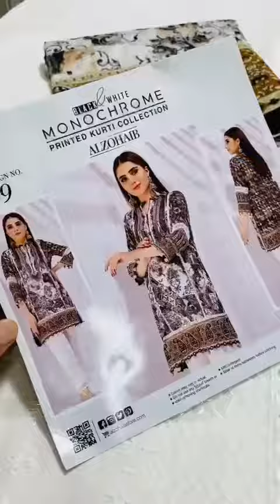June 5, 2022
Bedsheets
Etc
We also deliver to
 uae
 saudi Arabia
Oman
Qatar
Behrain
And kawait

Bedsheets
Etc
 uae
 saudi Arabia
Oman
Qatar
Behrain
And kawait

Follow this link to view our catalog on WhatsApp Only sets available for order and detail what's app 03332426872